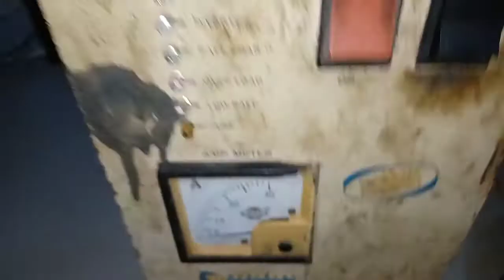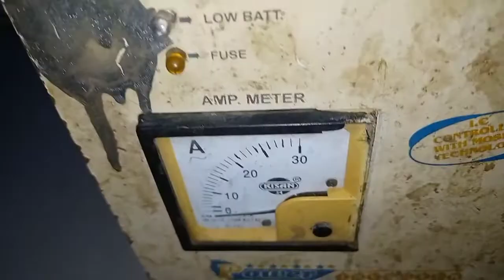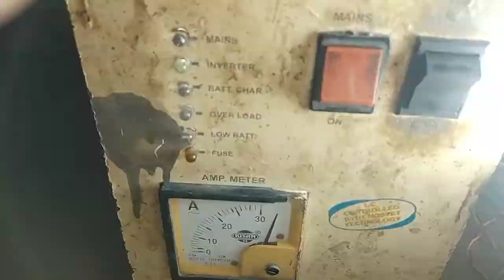300 watt all in one inverter // 121 kit all details //hindi // anandawasthisearch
300 watt all in one inverter